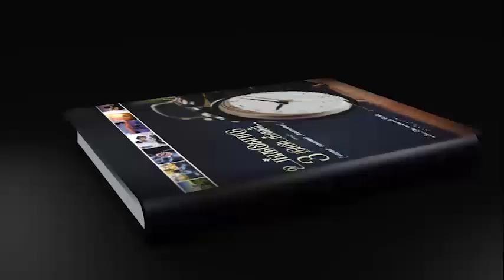உயர்வானதை விரும்புங்கள்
3நிமிடங்களில் சோர்ந்துப் போனவர்களை உற்சாகப்படுத்தி முத்தான வார்த்தைகள்!